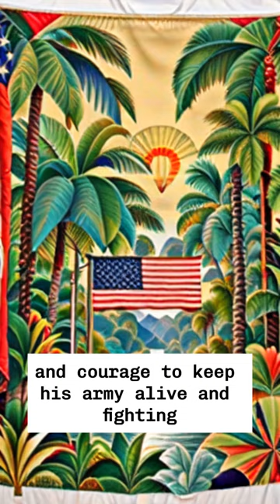He print money to fund his own troops-Part1/3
Story of Wendell Fertig, a civil engineer and reserve officer who refused to give up, a friend and a liberator.